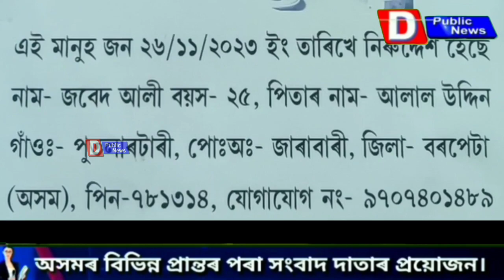পুতলাৰটাৰী গাঁওৰ জাবেদ আলী নিৰুদ্দেশ।